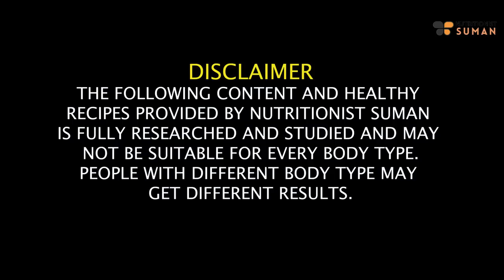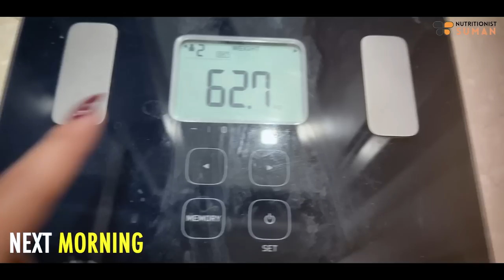What I Eat In A Day To Lose Weight Fast | My Weight Loss Diet Plan - Suman Pahuja | Fat to Fab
Curious about how I achieved my incredible weight loss journey? Join me as I share my comprehensive 'What I Eat In A Day' routine designed to help you lose weight quickly and sustainably. In this video, I delve into my proven weight loss diet plan, showcasing the delicious and nutritious meals that fueled my transformation from 'Fat to Fab. As you follow along, you'll gain insights into my carefully crafted meal choices, portion control strategies, and the perfect balance of nutrients that turbocharged my metabolism. From energizing breakfasts to satisfying dinners, I walk you through each step of my daily eating routine, providing you with actionable tips and ideas that you can easily incorporate into your own weight loss journey.

Whether you're just starting out on your path to weight loss or looking to revamp your existing diet, this video offers a valuable resource to guide you toward your goals. Join me and let's embark on this transformative journey together.

Stay inspired, stay motivated, and remember that your 'Fab' transformation is within reach.

Timestamps:
00:00 - How I Start My Morning
01:30 - Morning Drink
02:59 - Breakfast and other meals

SUMAN PAHUJA.